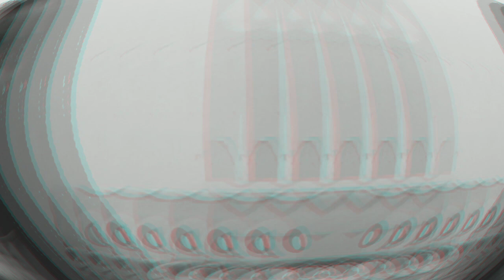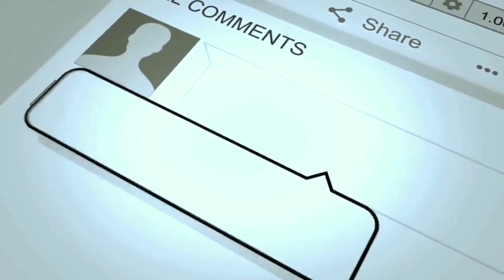My Nude photo story😔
Nudity is a beautiful thing. I had needs, nonetheless I had options.
Should Christians take nude photos?

Before you leave:
Click to turn on the 🔔 button, like 👍 and comment